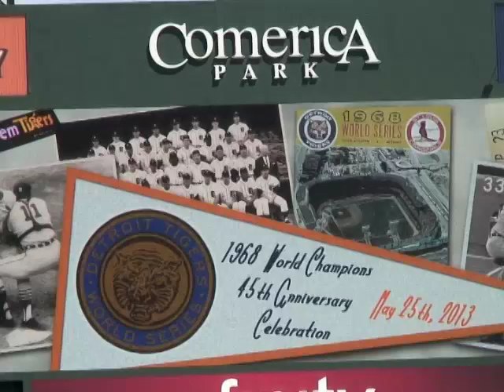Mickey Lolich (2013) Remembers 1968 Detroit Tigers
On May 25, 2013 aat Comerica park, there was a reunion of the 1968 World Series Champion Setroti Tigers. Here are some recollections from Series MVP Mickey Lolich who won 3 games inlcuding the decisive 7th